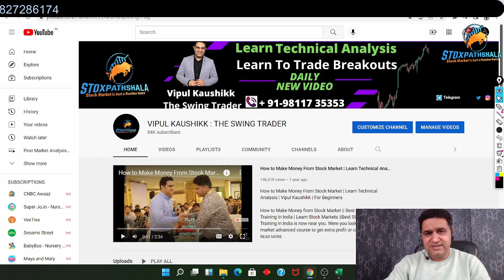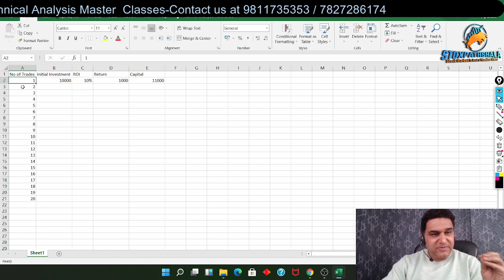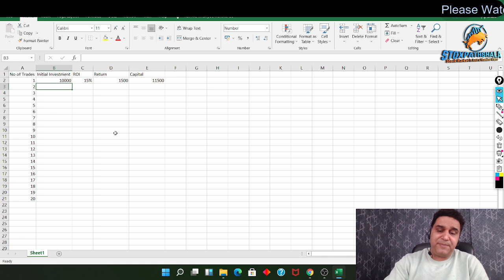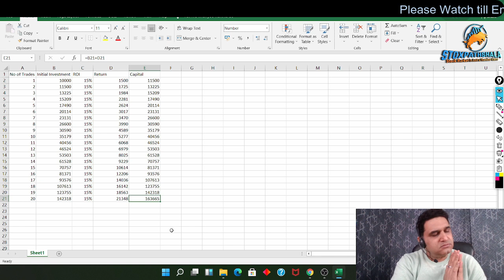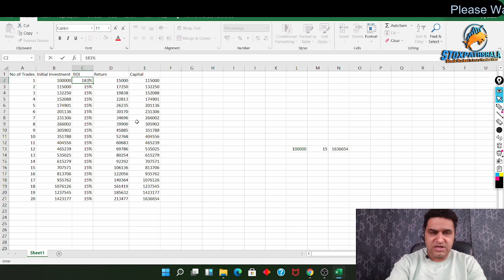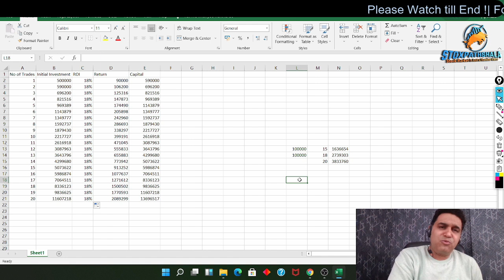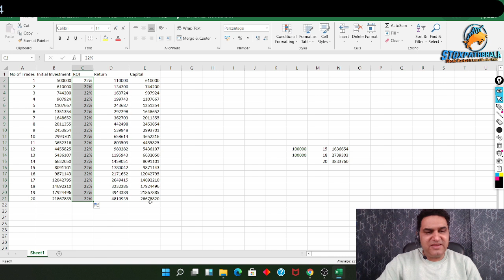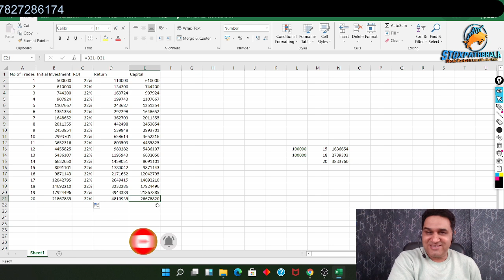How to Make 1crore by 1#investing only Rs.10000 | Be Financially independent.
How to Make 1crore by 1#investing only 1lakh | Be Financially independent. | Power of Compounding

About Me:-

* Stock selection.